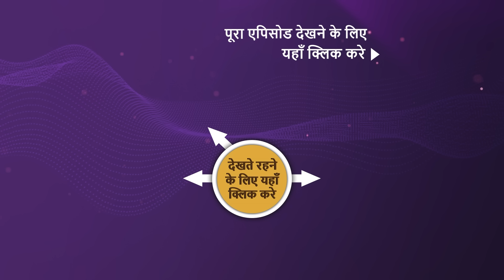NEW! Barsatein - Mausam Pyar Ka - Ep 22 | 8 Aug 2023 | Teaser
Episode 22: Tale Of Two Broken Hearts
Aradhna feels helpless when she gets humiliated in public again. Meanwhile, Reyansh's mother tries to console him and find out the reason why he leaked Aradhna's video.  What will happen now? What will the couple do now?

Show Name: Barsatein - Mausam Pyaar Ka
Cast: Shivangi Joshi, Kushal Tandon
Episode: 22
Director: Atif Khan
Producer: Ekta Kapoor